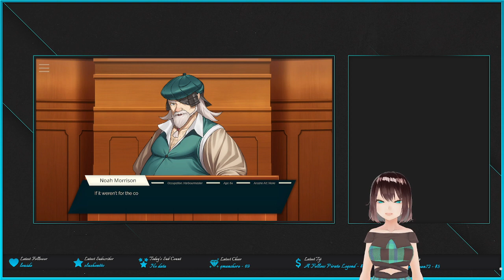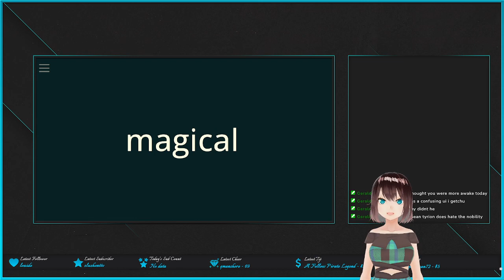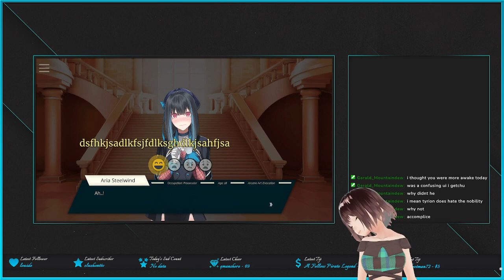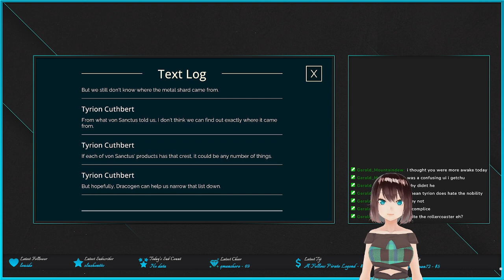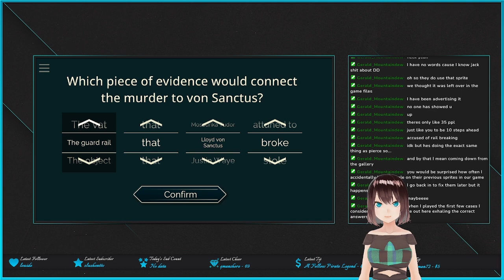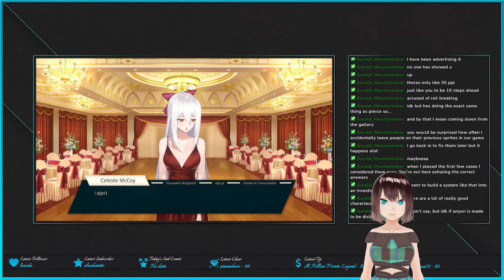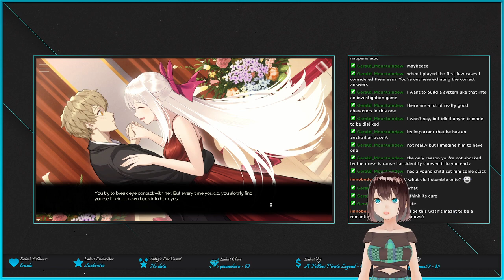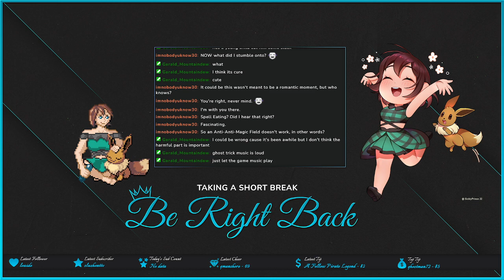Criminal Negligence? Nope! Just Murder! (Tyrion Cuthbert Part 6.1)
This stream broke a couple times. There are a few mini vids.